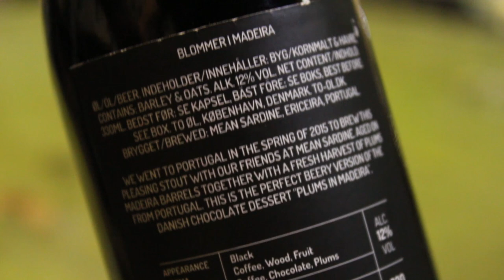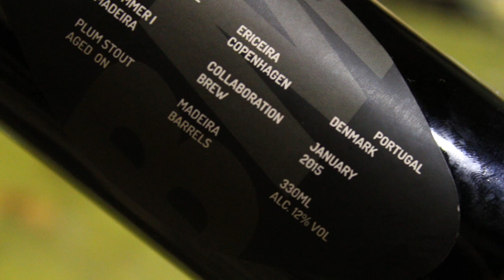Mean Sardine / To Øl Blommer I Madeira | TMOH - Beer Review #2637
Information About This Beer:

Brewery: Mean Sardine Brewery & To Øl
Beer: Mean Sardine / To Øl Blommer I Madeira
Style: Imperial Stout
Location: Brewed by Mean Sardine Brewery & To Øl in Ericeira, Portugal.
ABV: 12%
Rating: 85/100